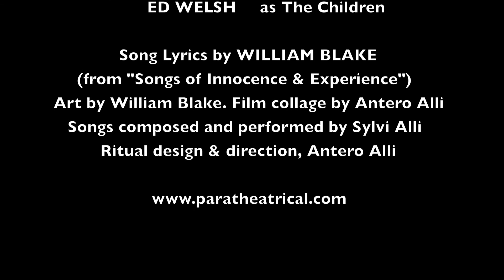"Fallen Monsters" - ParaTheatrical ReSearch PDX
Best viewed at 1080p.  Video document of the May 2018 ParaTheatrical ReSearch PDX performance ritual, "Fallen Monsters", featuring selections from William Blake's "Songs of Innocence and Experience" as sung by SYLVI ALLI.  With MEMORIE EDEN,  MAPLE HOLMES, HANK PETERSON, LINDSAY REICH,  PATTON SMALL, ED WELSH, BRYAN SMITH. Music improvised and composed by SYLVI ALLI.  Ritual direction by ANTERO ALLI.